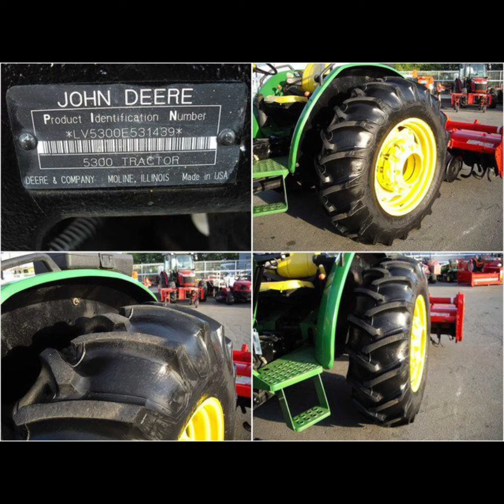★ジョンディア:トラクター:56馬力:4WD:キャノピー:外部油圧:KRL242:ロータリー:835時間:ワンオーナ実働:栃木:配送可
気になった方はご連絡を
飛行船アグリ　電話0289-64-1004

ヤフオク出品中一覧！